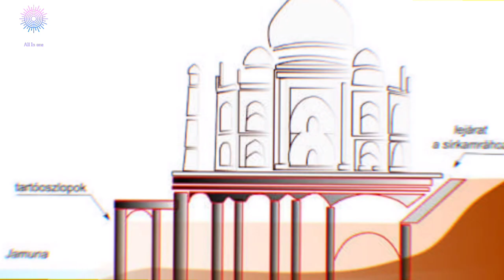13 facts about Taj mahal | Unknown facts about Taj mahal in bengali | Fourth DimeNsion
13 facts about Taj mahal | Unknown facts about Taj mahal in bengali | Fourth DimeNsion

পৃথিবীর ৭ টি আশ্চর্য জিনিসের নাম শোনার পর সবার মাথায় যেটি সবার আগে আসে সেটি হলো পৃথিবীর সবথেকে সুন্দর ইমারতের মধ্যে একটি, তাজমহলের কথা। ভারতের উত্তরপ্রদেশের আগ্রায় অবস্থিত একটি রাজকীয় সমাধি। মুঘল সম্রাট শাহজাহান তার স্ত্রী মমতাজ বেগমের স্মৃতির উদ্দেশ্যে এই অপূর্ব সৌধ টি নির্মাণ করেন।সেই জন্যই হয়তো আজ সারা পৃথিবীতে এটিকে প্রেমিক- প্রেমিকার  ভালোবাসার অদ্ভুত নিদর্শনের চিত্র হিসাবে ধরা হয়।  এই সৌধটির নির্মাণ শুরু হয়েছিল ১৬৩২ খ্রিষ্টাব্দে যা সম্পূর্ণ হয়েছিল প্রায় ১৬৫৩ খ্রিস্টাব্দে, প্রায় ২২ বছর ধরে ২০ হাজার শ্রমিকের অক্লান্ত পরিশ্রমে তৈরি হয় ঐতিহাসিক এই স্মৃতি সমাধি। ইউনেস্কোর বিশ্ব ঐতিহ্যের তালিকাভুক্ত মুঘল আমলের এই স্থাপনায় রয়েছে পারস্য, তুরস্ক, ভারতীয় ও ইসলামিক স্থাপত্য শিল্পের সম্মিলন ঘটানো হয়েছে। ১৯৮৩ সালে "ইউনেস্কো বিশ্ব ঐতিহ্য বাহী স্থান " হিসাবে এটিকে তালিকাভুক্ত  করা হয় ।
 শুধু  তাই নয় ,তাজমহলের ব্যাপার এ এরকম আরও ১৩টি আশ্চর্যজনক তথ্য আছে যেগুলি খুব কম মানুষই জানে।
সেই সব তথ্যগুলি জানতে ভিডিওটি পুরোটি দেখুন।
why_taj_mahal_was_considered_as_wonder_of world?

The most beautiful building in the seventh wonder of the world is 'Tajmahal'. The Mughal emperor Sahjahan established this memorial
for the purpose of his wife Mamtaj begam's  memory. There is a lot of unknown information about this Taj Mahal. Today in this video we will know about those 13 unknown information.
So to know about those unknown information watch the video till the end.

 Content Create and edit by-Sumit, Rakesh, Subhanker, Shatavisha